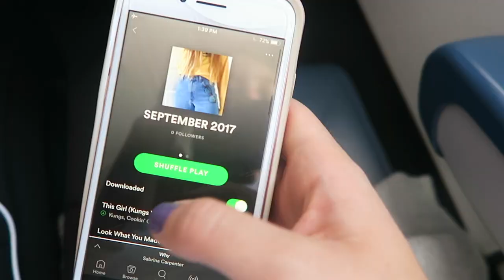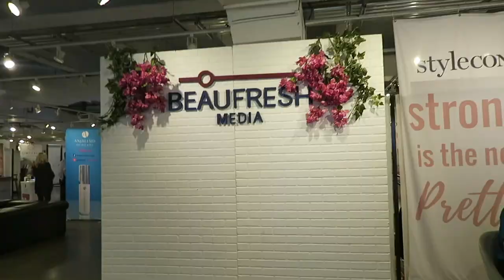Weekend in Dallas!! | Stylecon, My First Panel + Meeting Youtubers!!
Woohoo for another vloggggg!! Hope you enjoy this one, because I had such ana amzinggg time in Dallas. So thankful for the oppotunity. Thank you guys for watching 💗